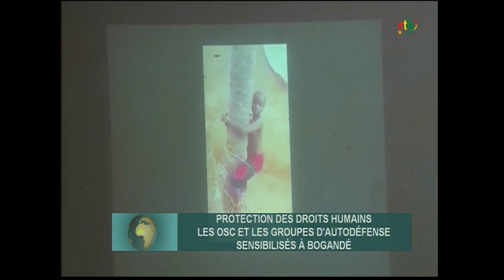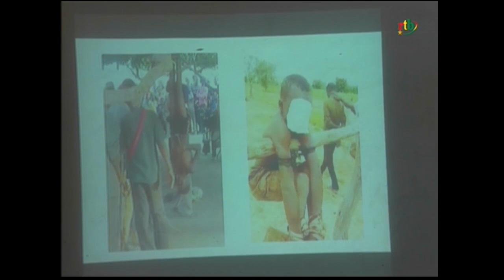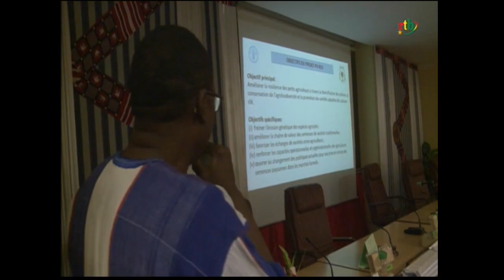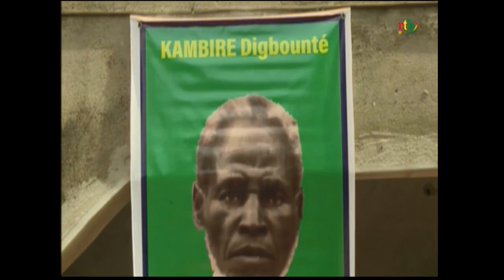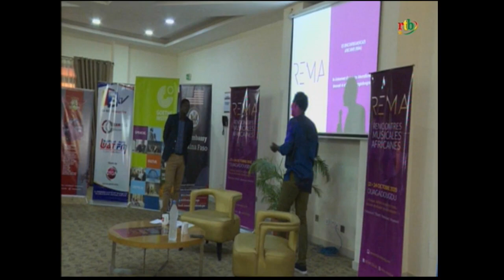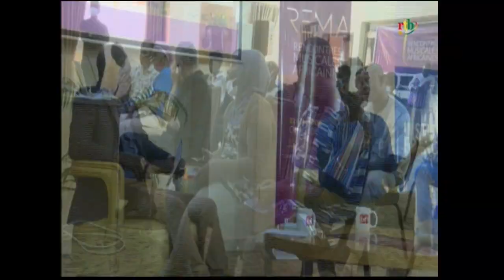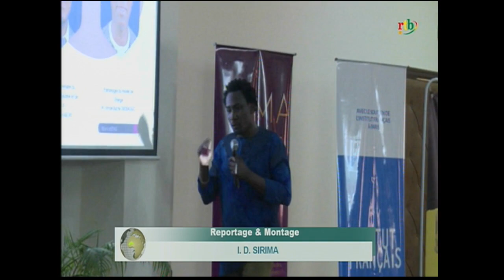RTB - JT de 19H du 2 octobre 2020